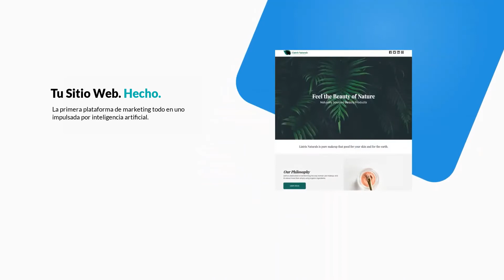OMA (Online Marketing AI) Teaser - Tendencia Digital ByDzyne (Español)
¡Es hora de automatizar tu Marketing con Inteligencia Artificial!

OMA es la primera plataforma de marketing todo en uno impulsada por IA, le permite administrar todas sus herramientas de marketing en línea (sitios web, blogs, SEO, publicaciones en redes sociales, campañas de correo electrónico y leads), todo en un solo lugar.

OMA te proporciona las estrategias de marketing online probadas que puedes completar en 30 segundos. Nuestro sistema de "marketing de 3 clics" desbloquea las herramientas y la funcionalidad que necesitas para construir una presencia en línea profesional multiplataforma.

¿Por qué OMA? Porque si su negocio no está en línea, ¡entonces tu negocio quedará fuera del negocio!

Para mantenerse actualizado con los últimos anuncios, noticias y eventos actuales de ByDzyne ™, asegúrate de dar me gusta, seguir, suscribirte y compartir todas nuestras redes sociales y plataformas de sitios web:

UnitedByDzyne.com